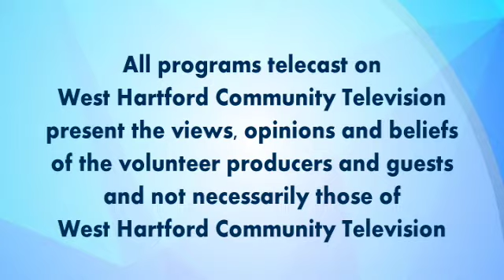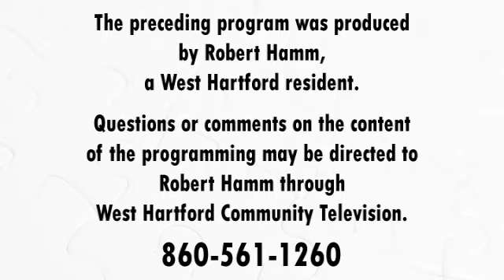Psychological Insights: "The Ugly Duckling Syndrome" (February 2019)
A discussion and interview with Dr. Robert Hamm about a phenomenon of human interest that impacts how we see ourselves in relation to others, self-esteem, and self-acceptance.
West Hartford Community Television is a unique local media hub that encourages citizen participation in community life by providing an open forum for free speech, community dialogue, cultural exchange and artistic expression. Programs produced by volunteers can be seen on Comcast Channel 5 and Frontier TV Channel 6098, as well as On-Demand the station's website.